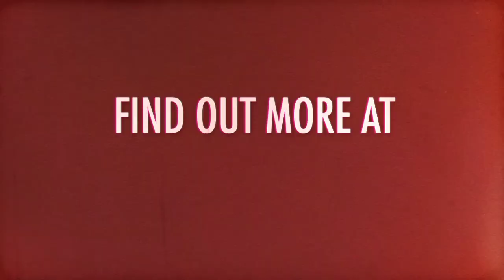Naked Tarot Book Trailer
It's coming. September 2018. Are you ready to get...naked?